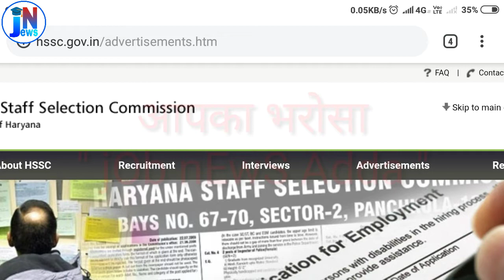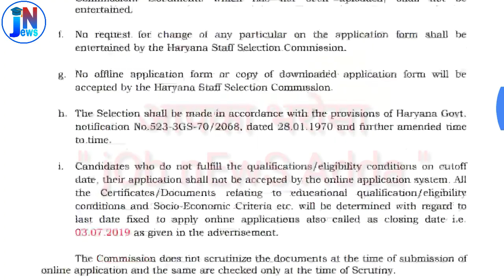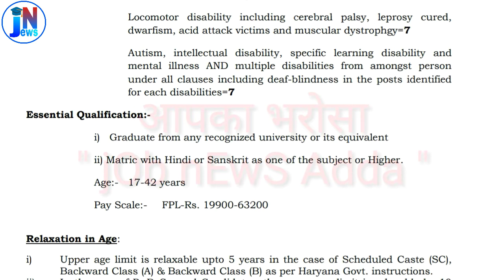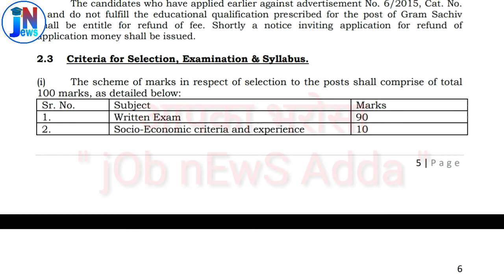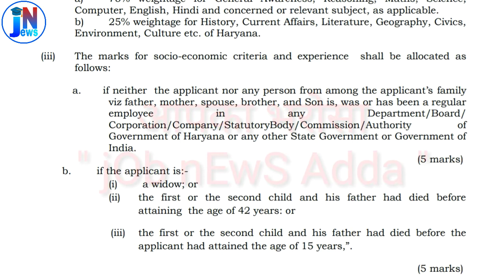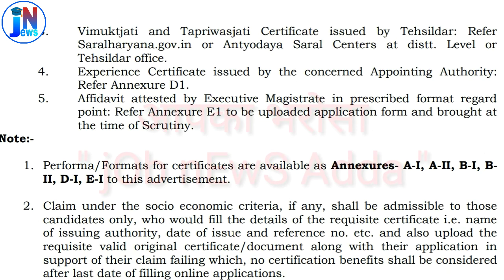Hariyana Gram Sachiv Recruitment 2019 || hssc Gram Sachiv Vacancies details || Gram Sachiv bharti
guys video me di gyi information aapke kuchh kam aaye to video ko like 👍👍👍  & share karke is chhote se channel ki growth me help kren & channel pr new ho to subscribe bhi kr sakte ho .
hme aapke support ki jarurt hai...

हरियाणा ग्राम सचिव भर्ती 2019 फार्म कैसे भरें
हरियाणा पुलिस भर्ती
ग्राम सचिव भर्ती सेलेब्स
Rcruitment 2019 apply online,hssc recruitment 2019 hssc patwari recruitment 2019 haryana patwari syllabus haryana canal patwari
 Arunachal Pradesh court process server,peon , driver & other Vacancies
Bihar Stenographer Recruitment 2019, Stenographer bharti details, Stenographer notification ,
Stenographer bharti details,
Stenographer Recruitment 2019 ,
 BSSC Stenographer Online Form 2019,
Bihar Staff Selection Commission  Stenographer Recruitment ,
Bihar Subordinate Services Commission Stenographer Recruitment announce ,
job news adda ,
peon bharti,
police constable Results,
punjab patwari ,
Online job details,
Police vacancy,
vicancy news,
Results ,
notification pdf link ,1Oth pass job,
12th pass job ,
govt job
Bihar police Vacancies details
pseb update
punjab board admission details
maths trick
Assistant Director/District Youth Coordinator Recruitment
Junior Computer Programmer Vacancies
Senior Hindi Translator Vacancies
Assistant Vacancies
Librarian recruitment